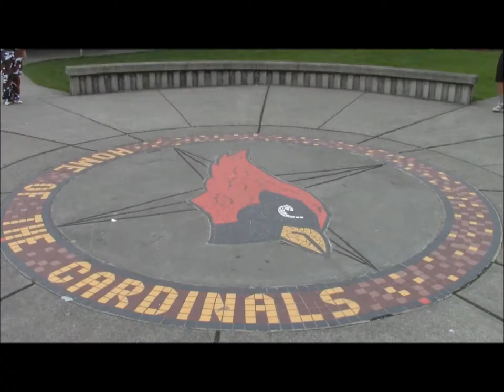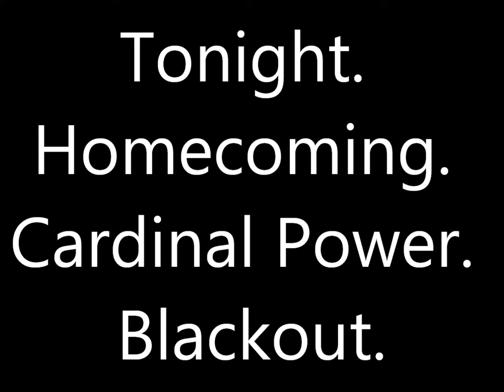Franklin Pierce Homecoming Spirit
FP's Homecoming game vs Fife spirit blackout